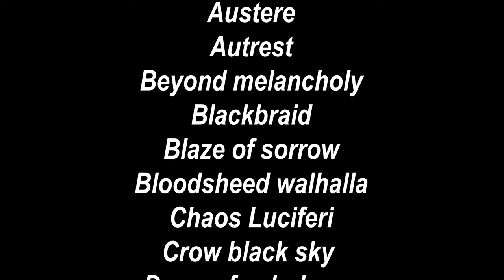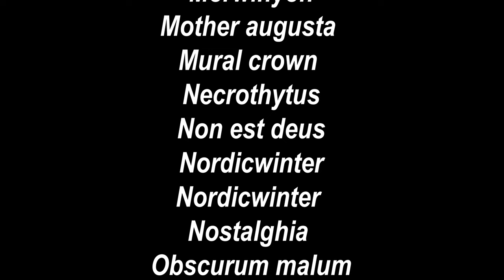Ecco la DATA dei BLACK METAL AWARDS